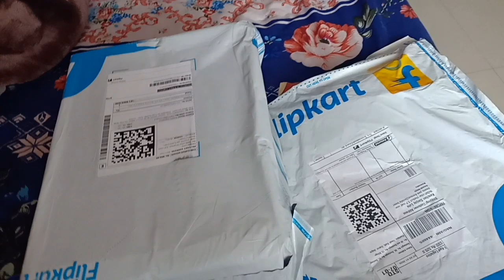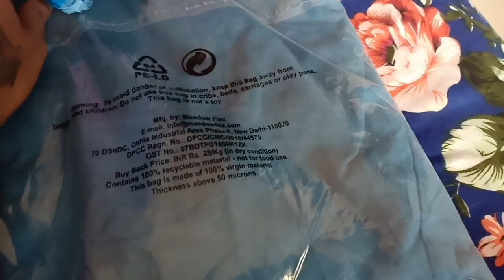Pahili bar banaya chocolate cake dekhoge nhi kaisa bana // Indian Mom Kanchan